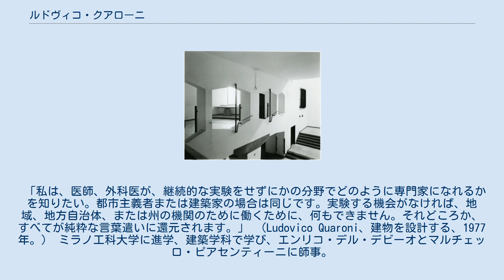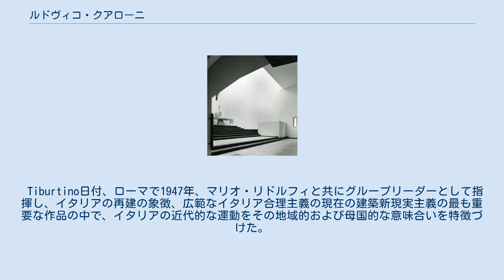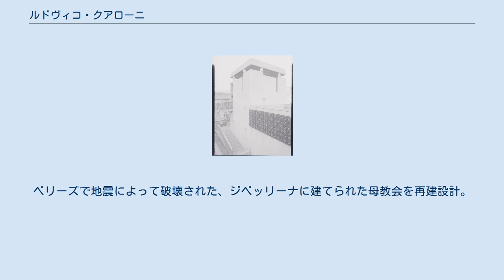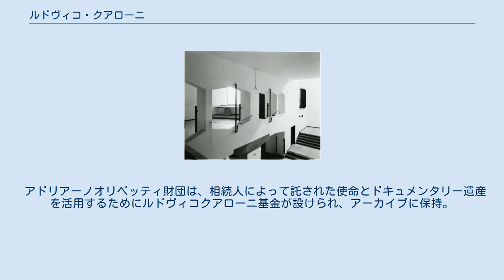ルドヴィコ・クアローニ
ルドヴィコ・クアローニ（Ludovico Quaroni、1911年3月 - 1987年7月）はイタリアの都市計画家、建築家、作家、大学教授。
ローマ生まれ。
 時代の建築と都市計画の主問題について、数多くの出版物の中で深く提言しており、深刻かつ継続的に批判的レビューを受けている。
 「私は、医師、外科医が、継続的な実験をせずにかの分野でどのように専門家になれるかを知りたい。都市主義者または建築家の場合は同じです。実験する機会がなければ、地域、地方自治体、または州の機関のために働くために、何もできません。それどころか、すべてが純粋な言葉遣いに還元されます。」 （Ludovico Quaroni、建物を設計する、1977年。） ミラノ工科大学に進学、建築学科で学び、エンリコ・デル・デビーオとマルチェッロ・ピアセンティーニに師事。
卒業の1934年で建築家としてプロのライセンスを取得しながら、1939年までローマ大学にてルイジ・ピッチナートやプリニオ・マルコーニらの助手をつとめる。
 その間ファイサルと石工のローマ・オーディトリアム (1935年)、アプリリア計画、サヴェリオ・ムラトーリと統一ローマの裁判所（1936年）、議会宮殿（1935年）を2番目で優勝賞金獲得やローマの帝国エウローパE42広場（1938年）といったいくつかの国内および国際設計競技に参加した。
 それは専門家のグループが増やされる期でもある。
 その後クアローニは出征し 5年間インドで捕虜生活し、1946年に戻って深く傷跡を残す。
アフリカ的有機的建築を特徴とするブルーノ・ゼビ によって1945 年に設立された協会のパートナーとして戦後、ファイサルとマリオ リドルフィらと空港、ローマテルミニ駅 (1947 年) のための設計競技に参加。
その年、プロジェクト活動が強く、両方のコミットメントと近傍でこのようなINA-CASAとしてのモデル事業建設といったいずれかでエッセイやスピーチの生産を介して行なう政治的議論への参加によって特徴付けられる。
 クアローニの都市計画活動については、1930年代から50年代にかけてはコンペないしスタディに終始しており、一方で建築設計や住宅地計画を中心に実施計画を担当していた。
特に公共住宅の供給活動の前身であるINA健康保険基金の住宅開発として、1949年ローマ市のティブルティーナ地区の事例や1951年マテーラ市公害の住宅地開発の事例がある。
いずれの案もローコスト住宅であるものの、全体の統一性、デッキ上のアプローチ、公共スペースなど工夫ある計画となっている。
 Tiburtino日付、ローマで1947年、マリオ・リドルフィと共にグループリーダーとして指揮し、イタリアの再建の象徴、広範なイタリア合理主義の現在の建築新現実主義の最も重要な作品の中で、イタリアの近代的な運動をその地域的および母国的な意味合いを特徴づけた。
 1947年から1951年に都市計画協会の副会長で、そのためいくつかの都市計画段階でのコミットメントを開発。
イヴレーア（1952）、ローマ（1954年）、ラヴェンナ（1956年から1957年）、コルトーナ（1957年）とバーリ（1965年）、1960年にメストレにあるサン・ジュリアーノのバレン地区のプロジェクトに参加した。
 1949年からイタリア都市計画協会INUラツィオ州支部長と雑誌『都市計画』執行委員。
 1951年から1954年の間での活動は郊外の周りUNRRA -カサスの建設とフリードリヒG.フリードマンの介入が率いる学者のグループの両方に関与し、マテーラ主の農家の村のために、ラ・マルテッラMartellaで参加した政治経験への絆が、1953年のコミュニティ運動の政治宣言で署名されたアドリアーノ・オリヴェッティへの地域社会の第一歩となった。
 1956年に都市計画でオリベッティ賞を受賞した。
1955年から1963年にかけてINU会長を務める。
1957年から84年まで、公共事業省からの委託事業で海外での活動にも参加。
 1957年にはローマ市の法定都市基本計画のスキームを同市の技術委員会を通じて行い、同年ヴェネチアのマスタープラン策定に先立って都市計画競技が行われ、産業地区メストレの広域にわたる住宅地開発と交通網の整備を主張した。
 建築家や都市プランナーの仕事に加えてその後、ナポリ（1951年...